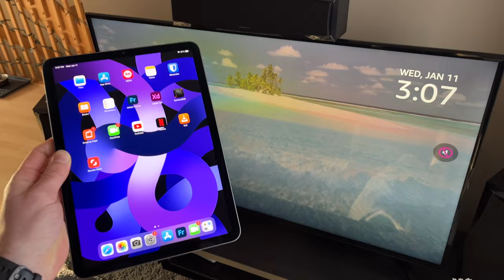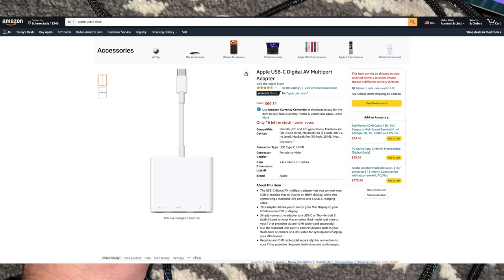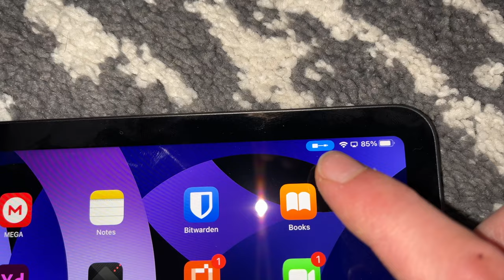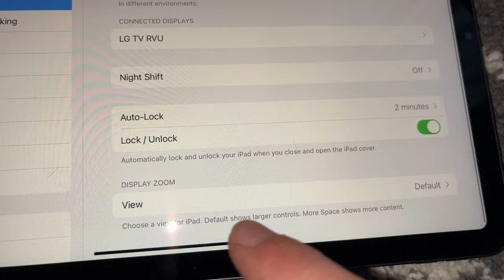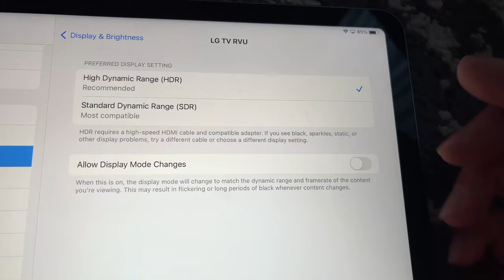How To Connect iPad to TV Using HDMI Cable (iPad, Air, Pro)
I will show you how to connect your iPad, iPad Air or iPad Pro to your TV using an HDMI Cable. This works with any ipad models using the USB type C Port.

↓↓Amazon links↓↓
►Apple USB-C Digital AV Multiport Adapter
►Plugable USB C to HDMI

►iPad Air 5 (2022) same as mine
►Case for the iPad Air 5
►Apple Pencil (2nd Generation)
►Apple 30W Power Adapter that charges faster your iPad